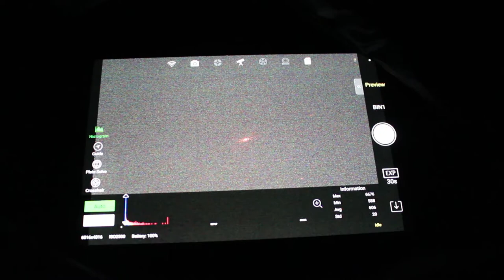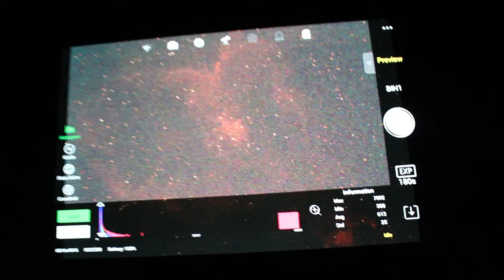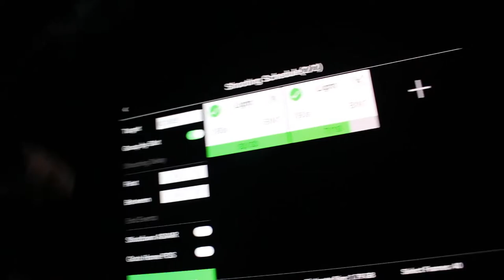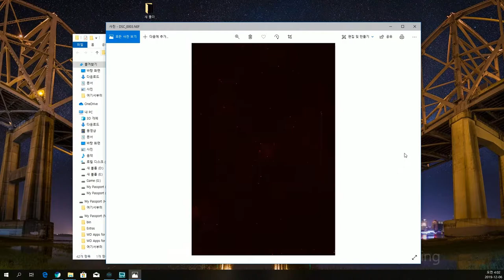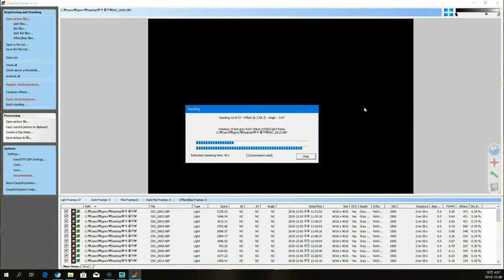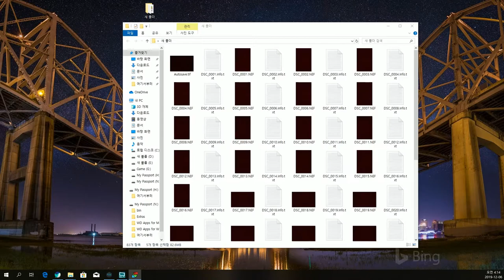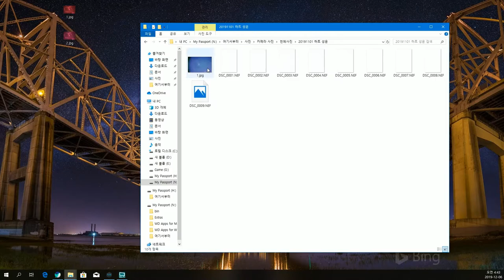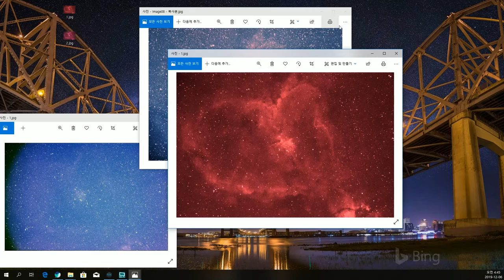천체촬영 일지 H alpha 필터 테스트, 오토가이드 성공! 하트성운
IC1805 Heart Nebula
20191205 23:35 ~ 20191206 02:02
ISO 2500
180sec x 37

Ha 필터테스트! 그리고 오토가이드 드디어 성공했네요
이제부터 상늘어짐때문에 버리는사진은 아마 별로없지않을까 싶네요
지금까지는 거의 절반을 버렸어서..

사용장비
SOLOMON SDT 102
skywatcher EQ6R - Pro
ZWO ASiair
ZWO ASI120MM Mini
Skywatcher 50mm finderscope
Nikon D5300
SOLOMON 2인치 0.8 리듀서
H alpha 필터
Galaxytab S6